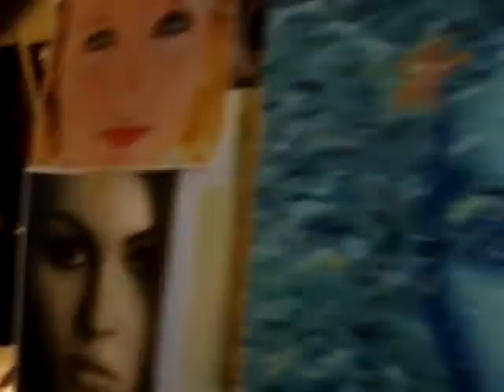Oil Painting "Out of the Water" by Carmen 1cscheid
I got this image in my head and decided to paint a woman emerging out of water. She is made of water.